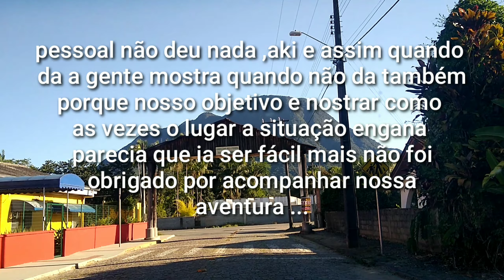LAMBARI COVU ARMADILHA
Armando COVU ARMADILHA tempo tava lindo natureza linda porém estava muito frio
Tudo certinho mais o lambari, os pouco que tinha não entravam ,água que já e  GELADA tava mais aínda MAIS Valeu vou voltar lá e fazer uma nova aventura pegar uns
 lambari brutos... obrigado a todos